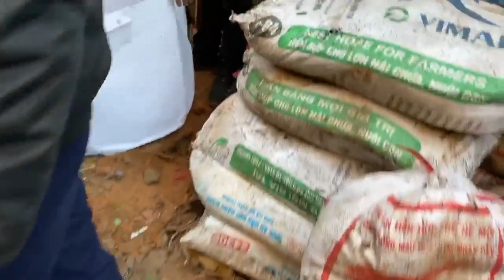Bán Buôn Túi vải trồng cây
BẦU ƯƠM CÂY TÚI VẢI ĐỊA KỸ THUẬT TRỒNG CÂY BẦU CÂY TIỆN ÍCH
-Bầu có đáy độ bền 3 năm
-Kích thước đa dạng Đường kính 40-120 cm
-Cao 30-70 cm Tiện điều chỉnh vén lên vén xuống phù hợp độ sâu của rễ cọc hoặc rễ chùm
Chống dễ xâm lấn: Có
Dày 3~5 mm
Độ bền  5 năm
-Bầu có đế rất tiện khi vận chuyển

CHUYỂN HÀNG TOÀN QUỐC NHẬN HÀNG TRẢ TIỀN -CHỈ NHẬN ĐƠN HÀNG TRÊN 100 BẦU
Chất liệu Vải địa kỹ thuật
Màu sắc: Trắng Túi có 2 quai, dùng để trồng cây, trồng cà chua, dưa lưới, các loại dưa leo, hoa hồng